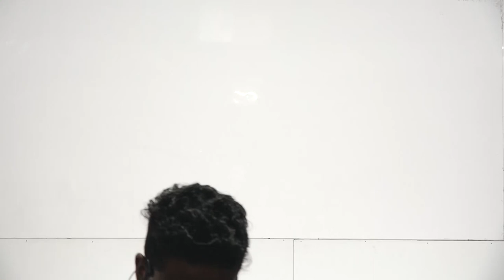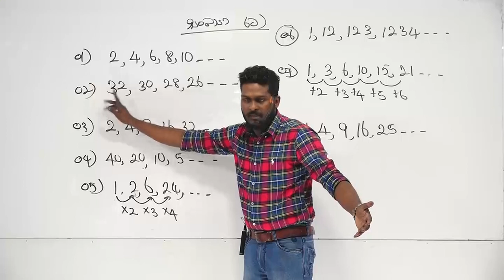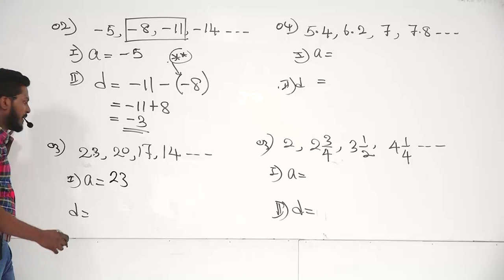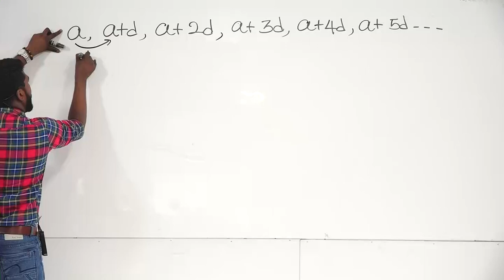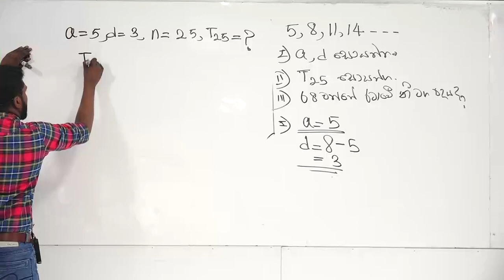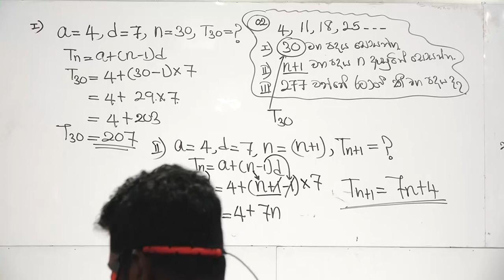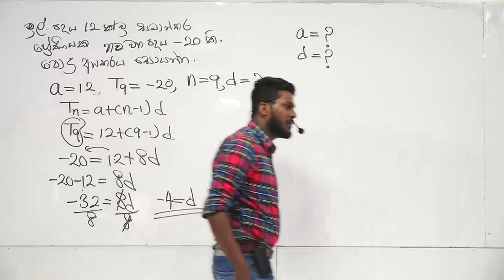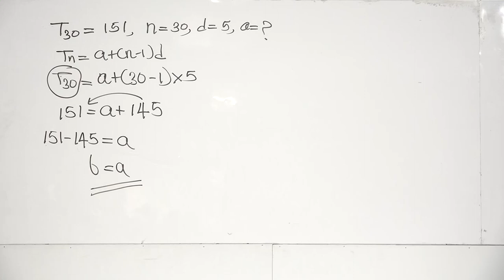පුනරීක්ෂණය පන්තිය | සමාන්තර ශ්‍රේඪි | PRABUDDHA SAMPATH